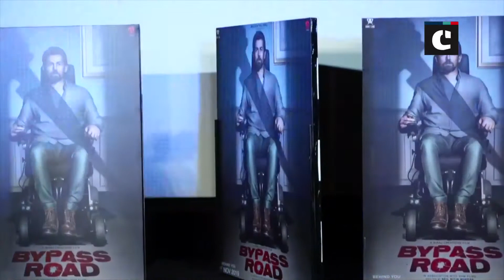Neil Nitin Mukesh, Adah Sharma launch trailer of 'Bypass Road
Mumbai: The star-cast of film 'Bypass Road' attended film's trailer launch event in Mumbai. Bollywood actor Neil Nitin Mukesh attended the event looking dapper. Actor Adah Sharma also marked her presence looking pretty in yellow dress.